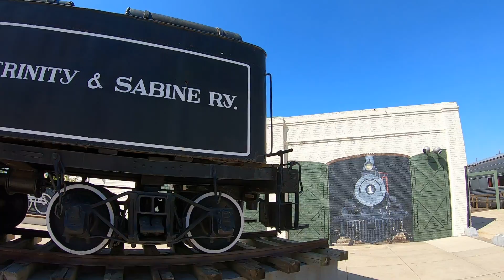Galveston Railroad Museum 1